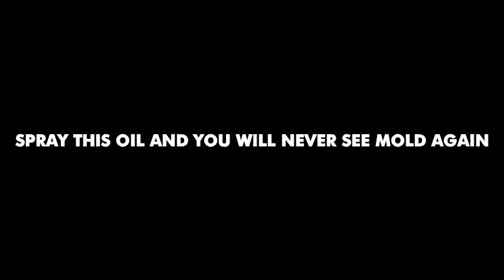SPRAY THIS OIL AND YOU WILL NEVER SEE MOLD AGAIN